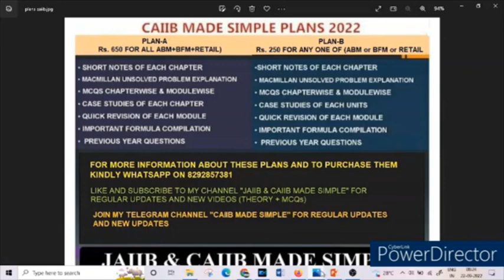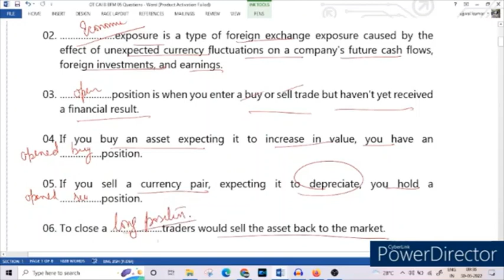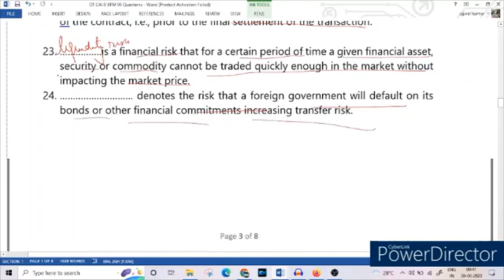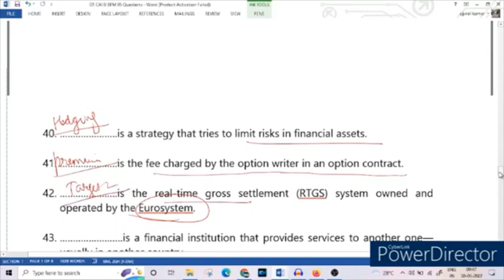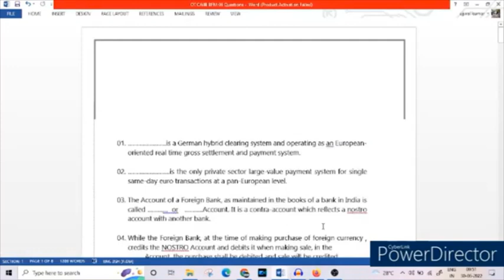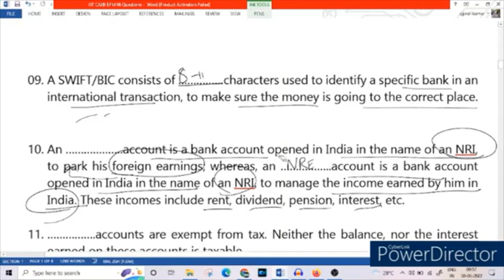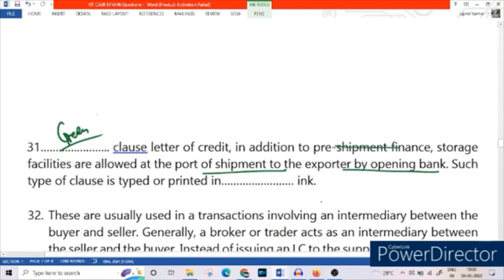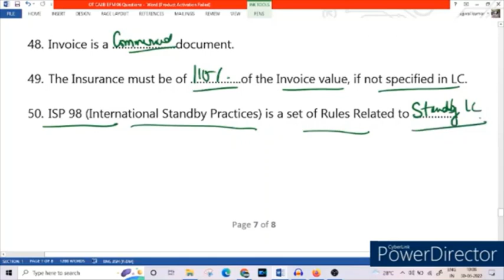BFM ONE LINER PART 3 II REVISION SESSION